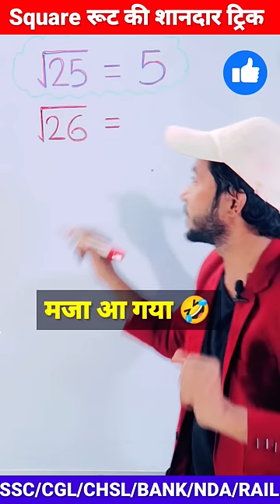maths tricks🔥| square root tricks | simplification tricks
Your Queries ⤵️⤵️

square root trick by aditya sir
square root tricks dear sir
square root trick by sahil sir
square root trick vedic maths
square root trick 1 to 30
square root trick by aditya ranjan sir
square root of complex numbers
square root and cube root tricks
vargmul
vargmul ghanmul
vargmul nikalna
vargmul kaise nikala jata hai
vargmul aur ghanmul
vargmul nikalne ka tarika
vargmul kaise banta hai
vargmul bhag vidhi se
maths tricks
maths tricks for competitive
exams
Simplification
Simplification Tricks
Simplification Maths

Hastags⤵️⤵️⤵️

Mentions⤵️⤵️

जय श्री खाटू वाले श्याम की ❤🙏😘🥰